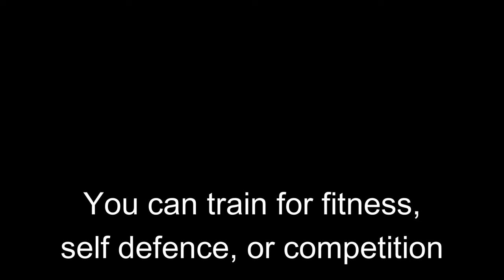Welcome to Southampton University Judo (short)